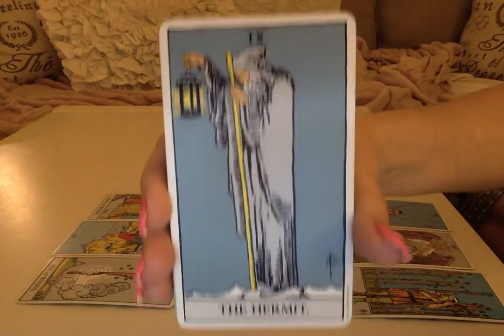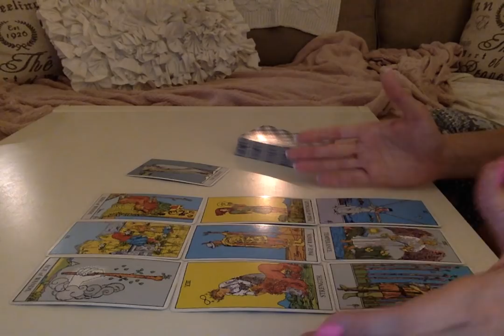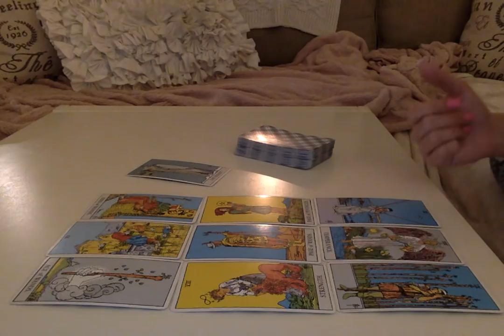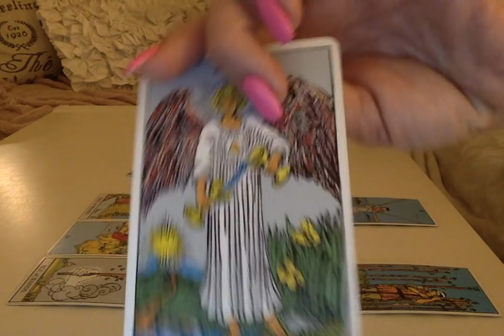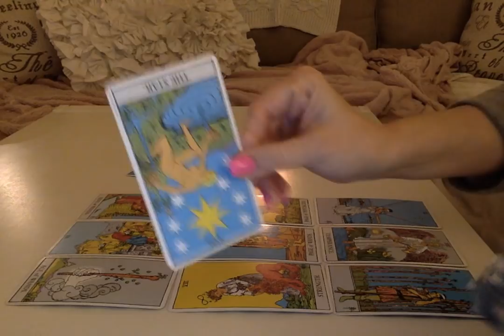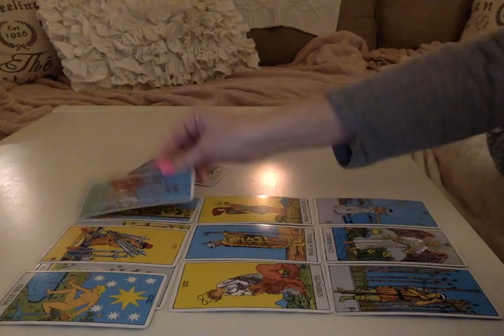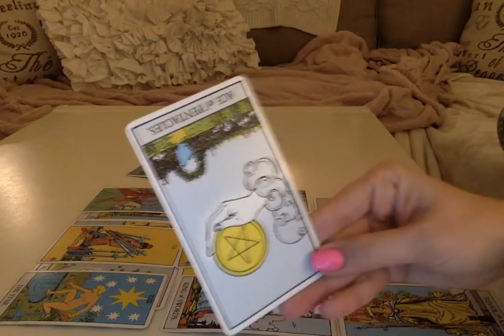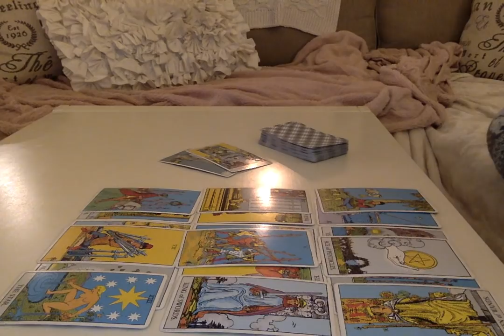SCORPIO JANUARY 2018 - POSSIBLE RECONCILIATION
Get your question answered by text fast for only $5.00!

(There is a 160 character per question limit.  Questions will be answered same day, generally within 2-3 hours.  Please keep in mind I am on Eastern Standard (New York) time, so if you text me during the overnight hours your answer may be slightly delayed).

My name is Tina and I am an intuitive empath.  I have been involved in the metaphysical world for nearly 20 years, and have recently started using my gifts to help others obtain insight, peace, and guidance.  My channel focuses on tarot readings for all of the zodiac signs. I highly suggest that one listen to their rising or ascendant sign, sun sign as well as their moon sign to get a good grasp of the general energies one may be experiencing.

Though I do my best to help everyone and provide guidance through the universe and spirit, please note that I can not provide legal or medical advice in personal readings.